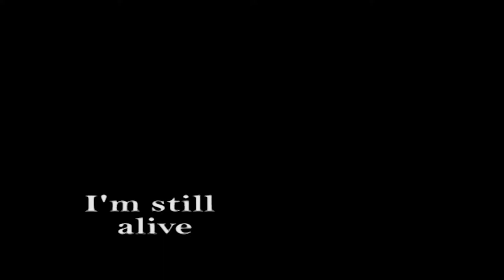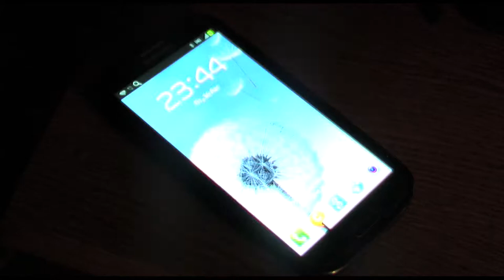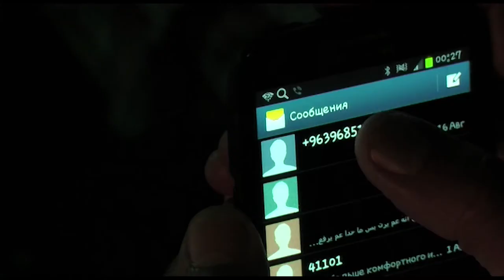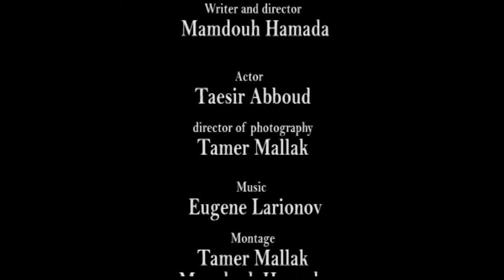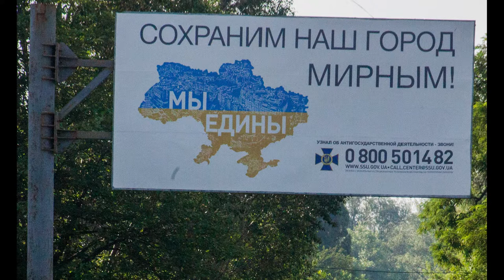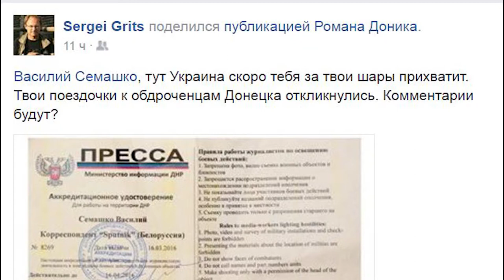Медиаток "Война и вынужденная миграция в медиа и искусстве"